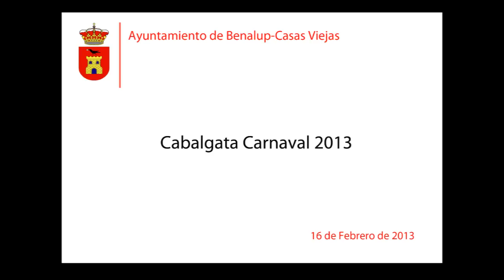HD Cabalgata Carnaval 2013 Benalup-Casas Viejas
Cabalgata Carnaval 2013. Benalup-Casas Viejas. 16 de febrero.